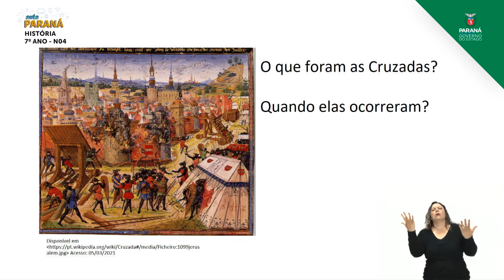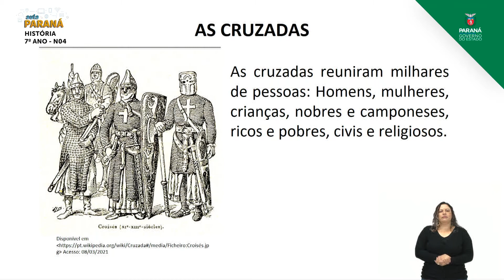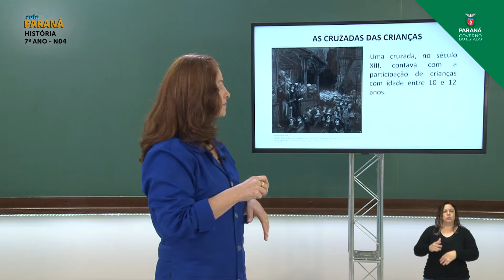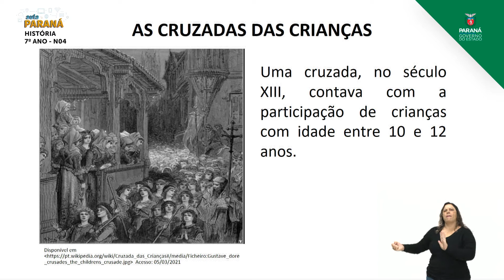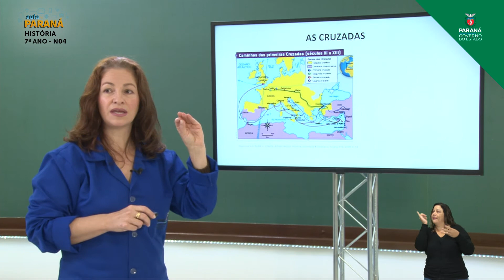2021 | Resumo da Aula | 7º Ano | História | Aula N4 | Nivelamento - Cruzadas